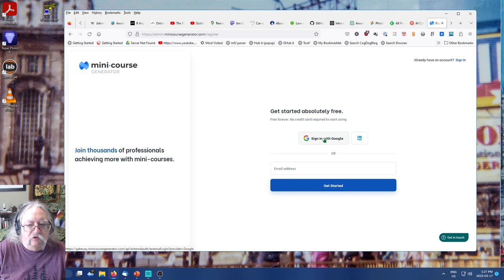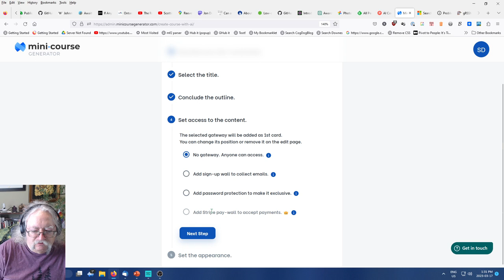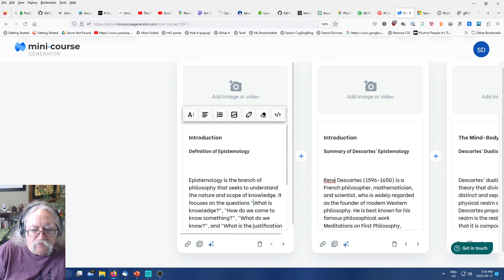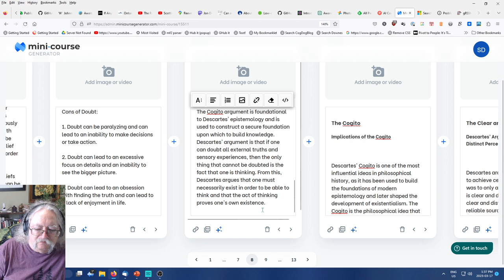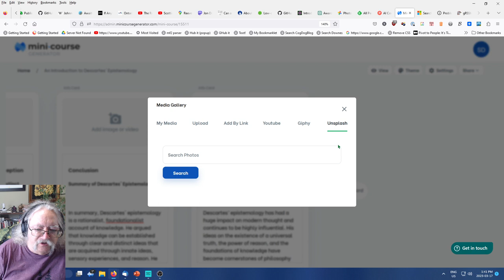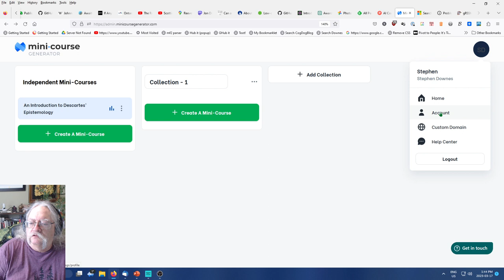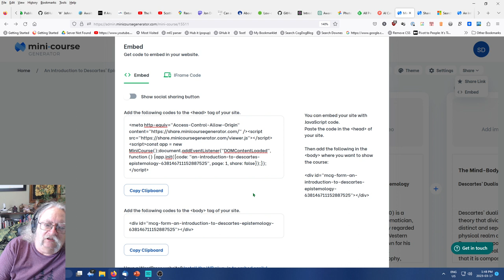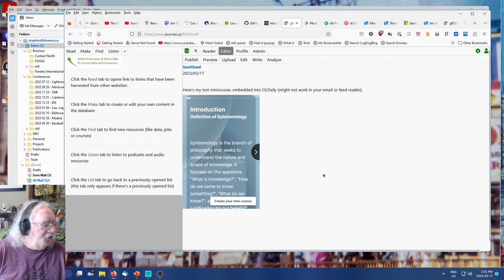AI Course Creator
I test the AI Course Creator